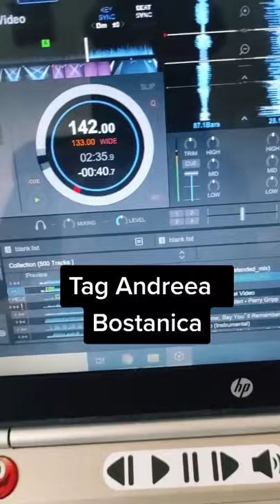Ghita vs. The Magic Bomb (TikTok Mashup by Radu Apostu)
Mashup dintre piesele "Cleopatra Stratan - Ghita" si "Hoang Read - The Magic Bomb". Sound-ul a fost folosit de 3 ori de Andreea Bostanica :) Folositi-l si voi! Il gasiti la mine pe TikTok

the magic bomb mashup, magic bomb song, magic bomb hoàng read, radu apostu tiktok, radu apostu mashup, andreea bostanica tiktok,

muzica de pe tiktok, melodii de pe tiktok, muzica tiktok, piese de pe tiktok, tiktok music 2021, tiktok romania muzica, muzica tiktok mashup, muzica tiktok 2021,

muzica tik tok manele, muzica tik tok dance,  muzica tiktok noua, muzica pentru tiktok, muzica populara tiktok, muzica tiktok romania, muzica romaneasca tiktok,